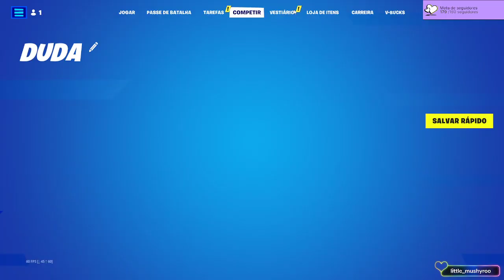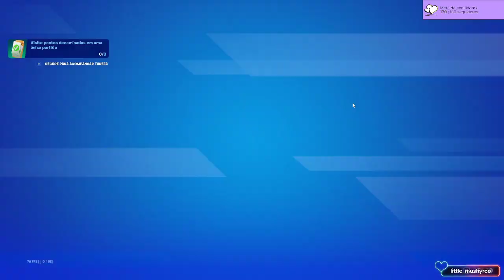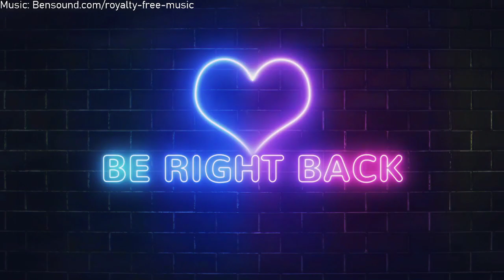Nova temporada Fortnite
Somos o Cat e a Purple. O Cat é autista, amante de gatos, jogadeiro e vivendo no Brasil. Marido da Purple, pai da Nicole, Frida, Emilly e Iúna. A Purple ama gatos, pandas, jogos de fazendinha e battle royale. Marida do Cat e mãe da Frida, Emilly e Iúna. Falamos sobre a vida, o universo e tudo mais. Ponha um pouco de café na sua caneca e venha nos ver!